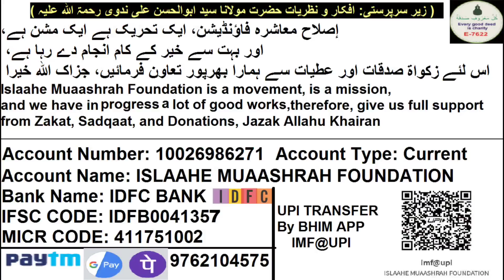Khidmat Ka Ye Bhi Ek Tariqa | خدمت کا یہ بھی ایک طریقہ